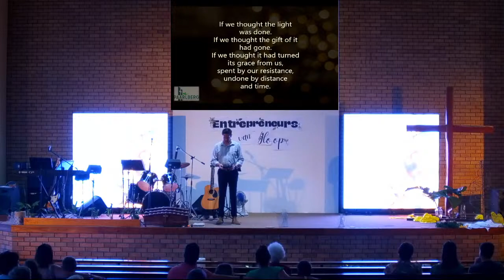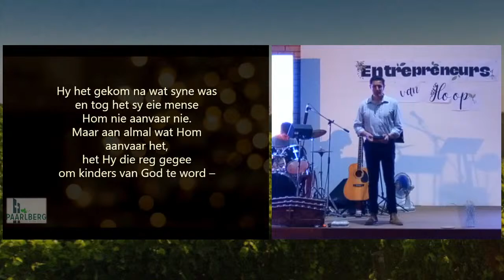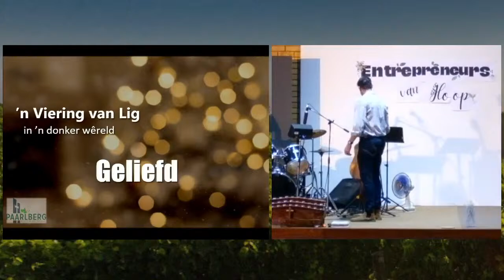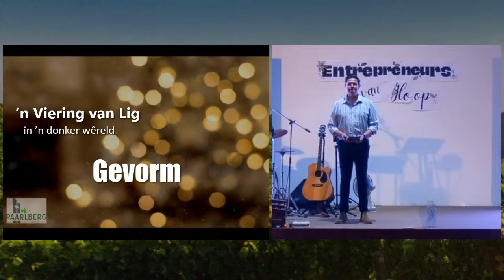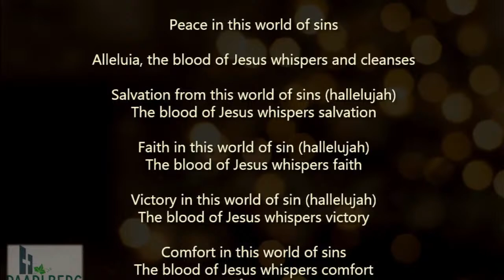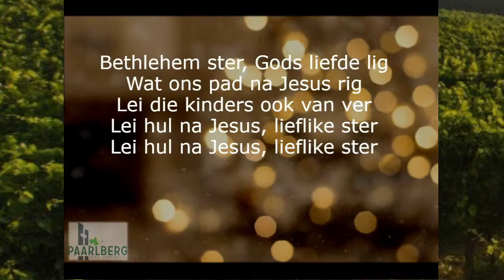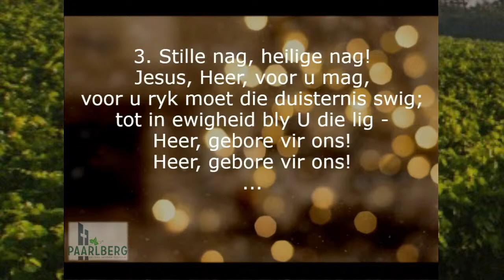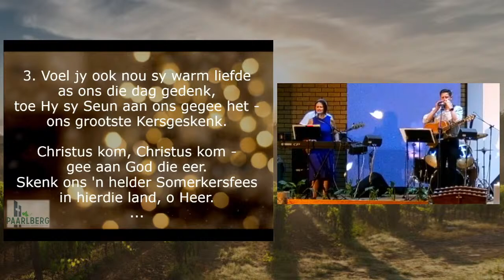Kerssangdiens - 26 November - Ds. Bernard Malherbe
Kerssangdiens